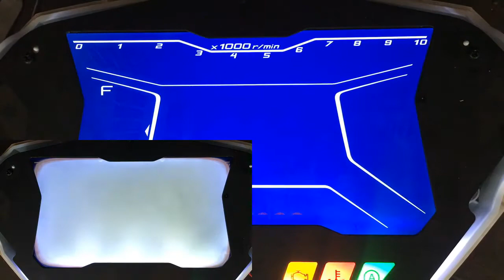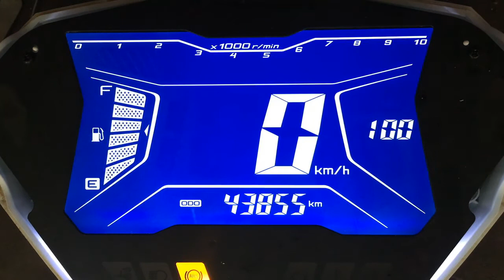Sửa Phục Hồi Đồng Hồ Yamaha NVX | Lâm Đồng chuyển phát đến Cần Thơ 📞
Sửa Phục Hồi Đồng Hồ Yamaha NVX

Nhận sửa chữa đồng hồ điện tử: honda, yamaha tại Cần Thơ
Nhận sửa chữa màn hình xe máy: honda, yamaha tại Cần Thơ
Nhận sửa chữa màn hình LCD đồng hồ: honda, yamaha tại Cần Thơ
Nhận sửa chữa màn hình LCD bị mất nét
Honda: Airblade 125, Airblade 150, PCX, Sh 125, Sh 150,Sh 300i, Lead 125, Vario 125, Vario 150, Winner, Click, Dylan, Msx,Future neo, Sonic, Wave, Winner 150
Yamaha: Exciter 150, Ex, Lx, nouvo 4, nouvo ls, nouve sx, Janus, Nvx, Acruzo, Grande,
Piaggio: Liberty, Spinrt,
Suzuki: Raider, Gsx, Raider Fi, Satria
Nhận lập trình chìa khóa thông minh (Smartkey) tại Cần Thơ